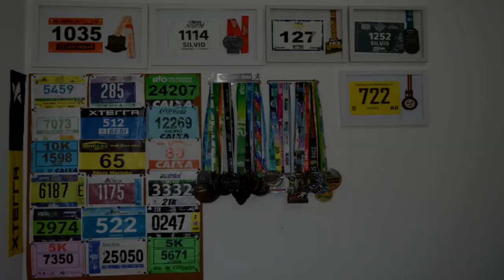Unboxing Curtlo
Faaaaaala corredores, tudo bem? O pessoal da Curtlo, mandou um kit bacana pra gente testar e usar nas próximas provas de montanha. Tem calça de compressão, meia, blusa de mangas compridas e até uma mochila!! Vou mostrar tudo pra vocês nesse vídeo! Então confere ai!